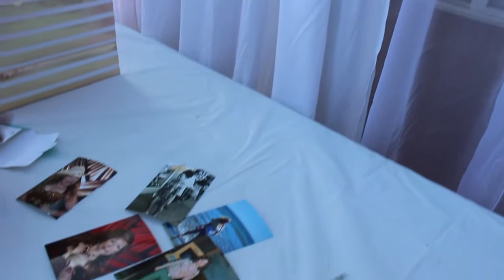MAMA MARIS BIRTHDAY SURPRISE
Ok I know this video is way over due but here it is! Special shout to my mom my Tia Flor and Tia Marina for making this party happen! Man it was so hot on this day but we all had a great time! A memory i will always have in my heart. Love watching my grandma have a blast singing and dancing. She turned 68 and has better moves than me!